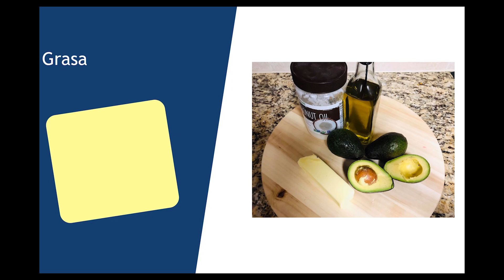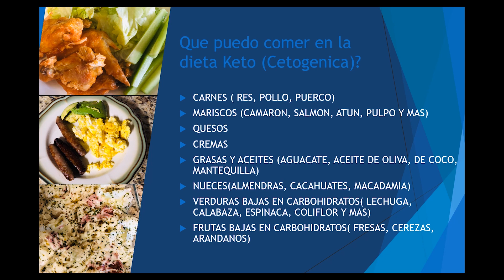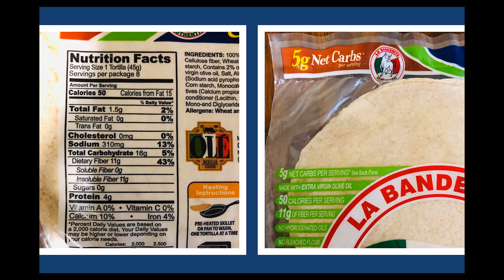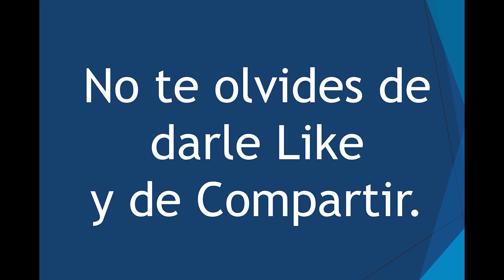Como empezar la Dieta Keto, Que comer y como bajar de peso rapido!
Este video es una breve introduccion a la Dieta Keto.
Si sigues estos tips y recomendaciones puedes ver la diferencia en una semana :)